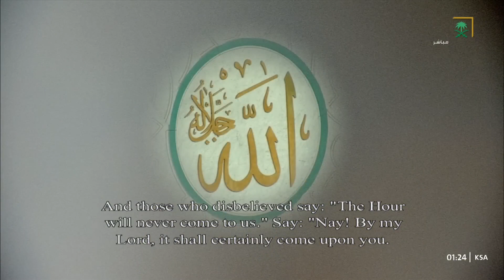Tahajjud Prayer Makkah | Sheikh Maher Al Muaiqly | 24 Ramadan 1444/2023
صلاة التهجد للشيخ ماهر المعيقلي ليلة 24 رمضان 1444هـ - التسليمتان الأخيرتان